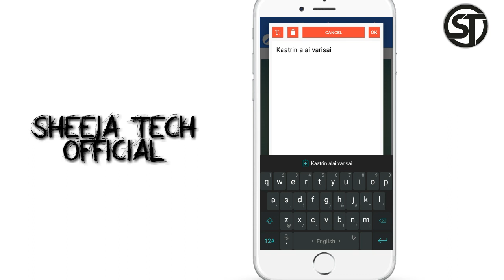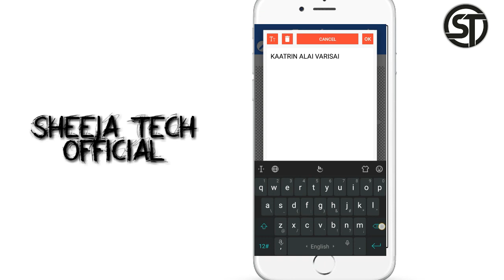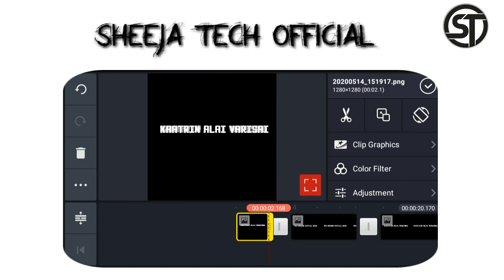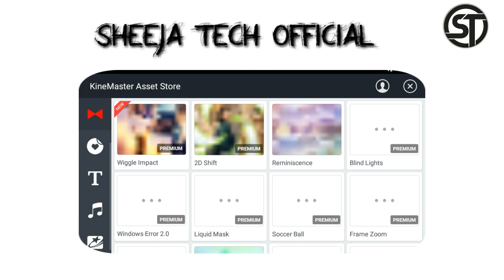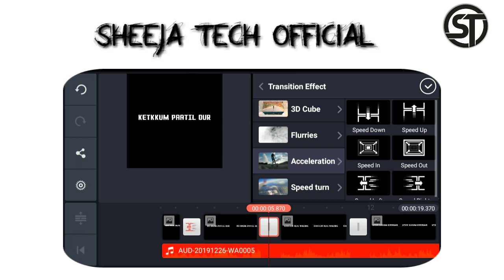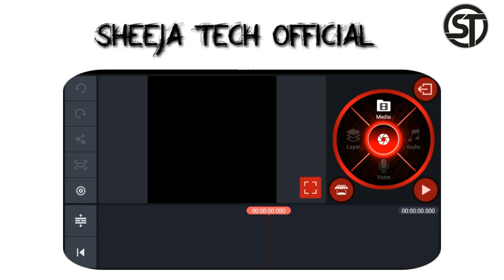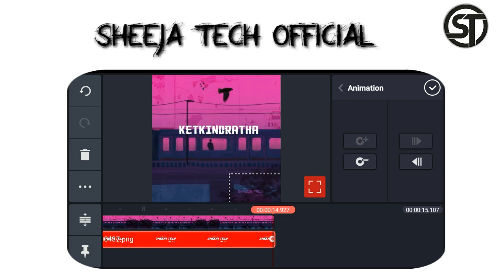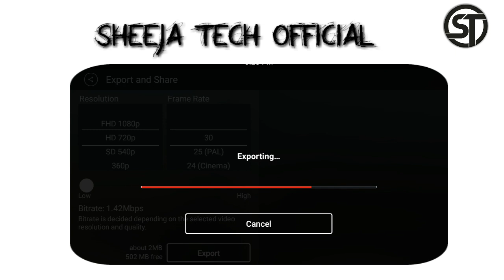Speed left lyrics video | How to create new trending instagram lyrics video kinemaster tutorials